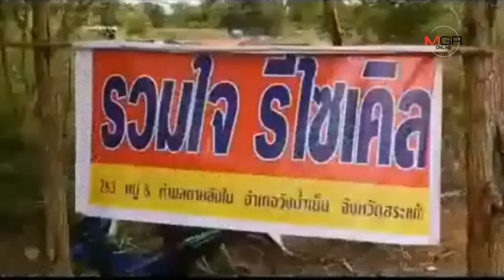ชาวบ้านงงขยะอิเล็กทรอนิกส์กองมหึมาโผล่เชิงเขาเขตป่าอนุรักษ์ จ.สระแก้ว